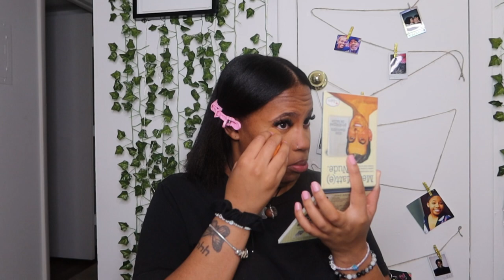EVERYDAY makeup routine ♡ Setting boundaries,productive routine ,becoming your best self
hey loves, in this grwm we talk everything self improvement, setting boundaries, personal goals and moreeee!
-xoxo, Briee ♡

:::::::::♡ F A Q ♡:::::::::
Birthday: July 2nd
Zodiac sign: cancer ☀️| libra 🌖| Capricorn⬆️
What do I film with: Canon Powershot G7X iii/13 Pro Max

self care, grwm, chitchat grwm,becoming your best self, setting boundaries, becoming that girl, simple makeup routine

00:00-3:37 - intro
3:37- 8:00- make your routine make sense
8:01-11:07 -setting boundaries
11:08-12:59 wanting to becoming my best self
13:00- 14:07- motivation for you
14:08-15:51- outro